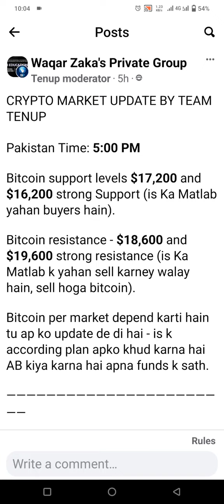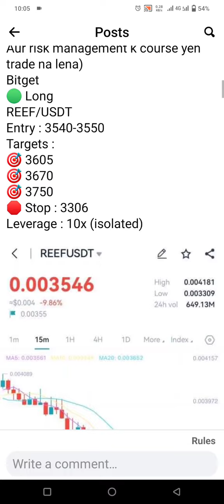Waqar Zaka Signal